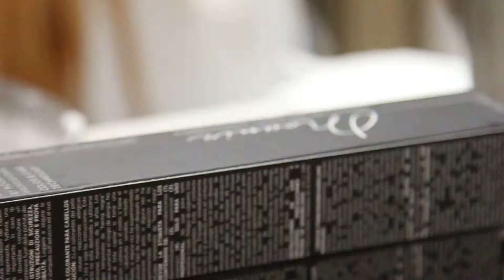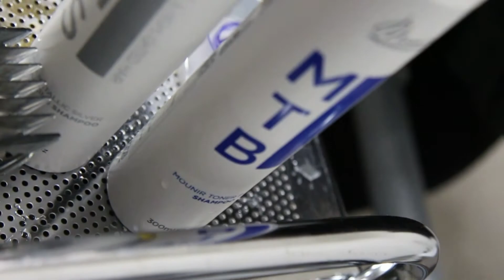From Red to Blond-Mounir